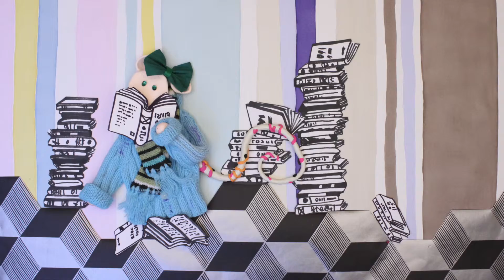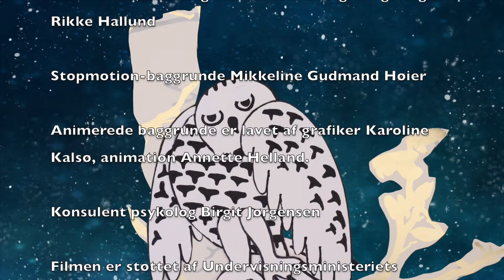autisme_2.del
This video is about autisme_3.del